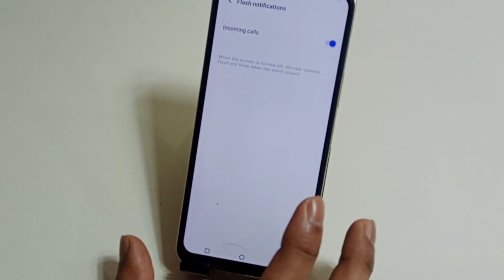iqoo neo 7 5g incoming call flashlight setting | how to enable flashlight incoming call iqoo neo 7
hello friends Aaj ki is video ke madhyam se maine aap logon ko bataya hai ki iqoo neo 7 5g mobile me incoming call flashlight setting ko on kaise kiya jata hai